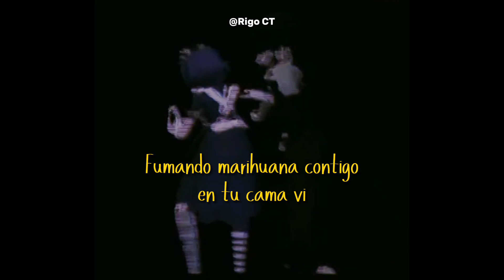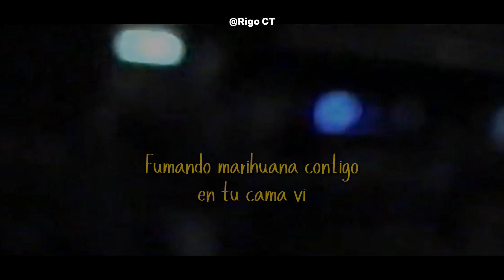Lovely Bastards - ZWE1HVNDXR (Sub español)